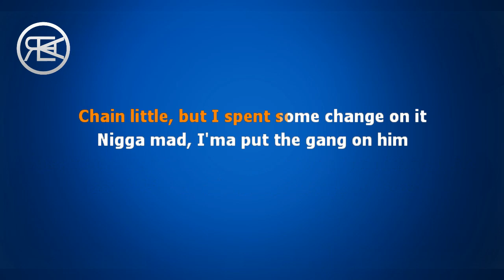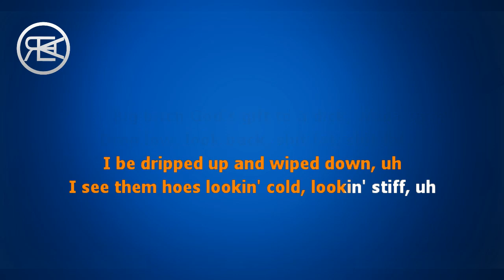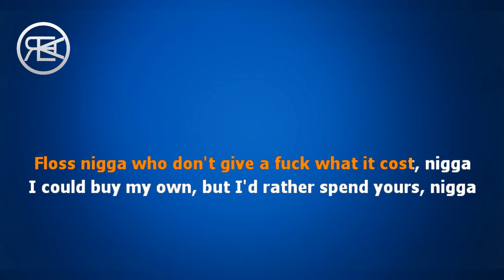City Girls ft Cardi B - Twerk | Karaoke Lyrics Instrumental